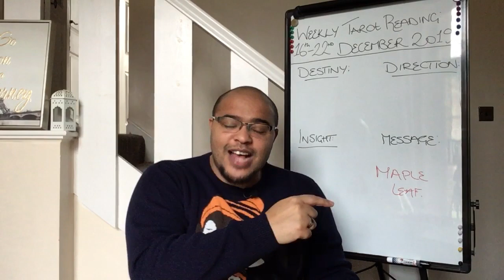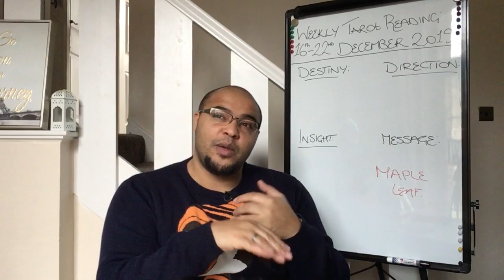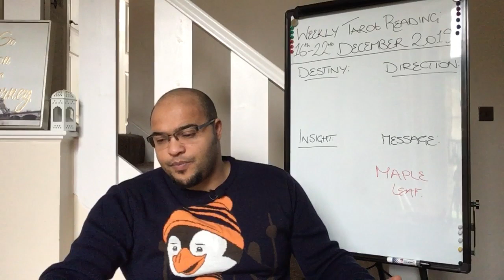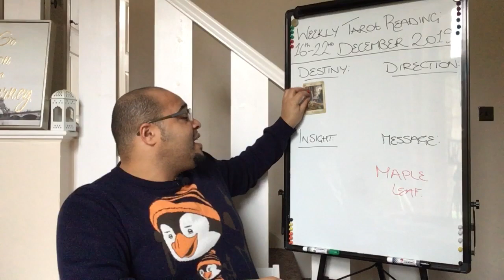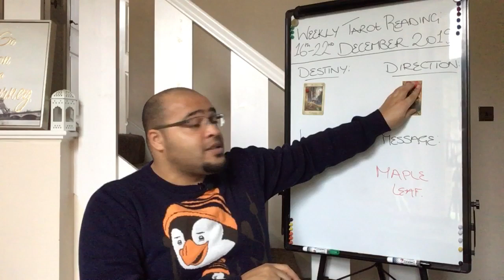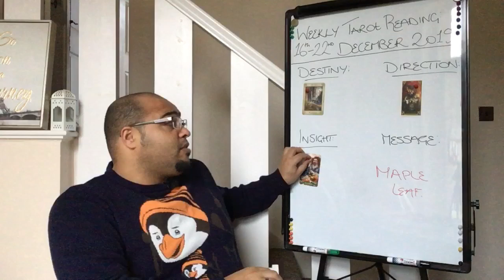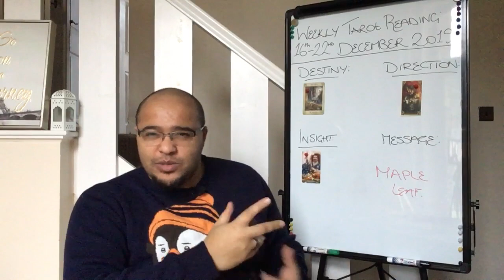SAGITTARIUS WEEKLY TAROT **SELF FOCUSED LOVE AND RELIANCE** 16TH DECEMBER 2019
Your weekly Tarot reading offers insight into your personal development, love, career, business, health, spiritual life and prosperity and abundance.